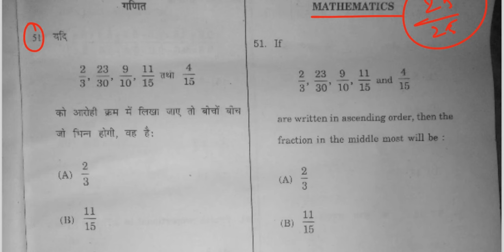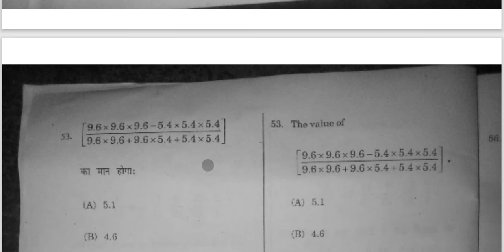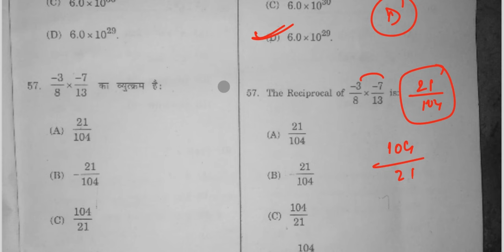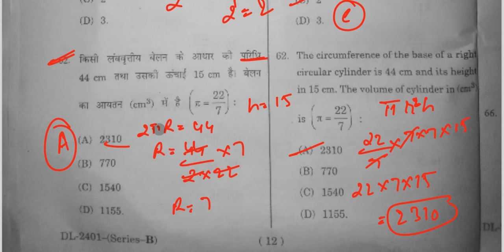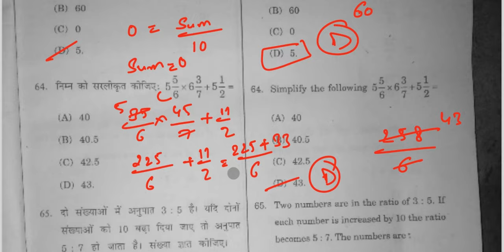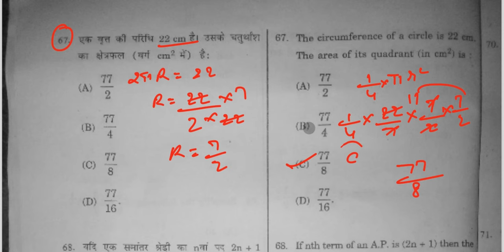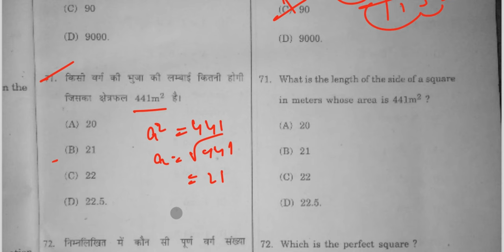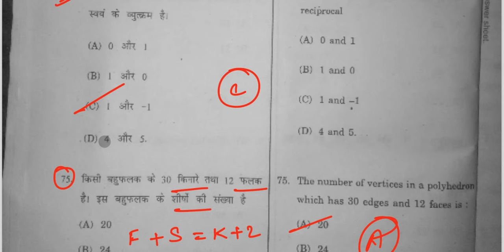JBT Entrance 2024 || D.El.Ed Entrance || Math Answer Key With Solutions 08 June 2024 Exam